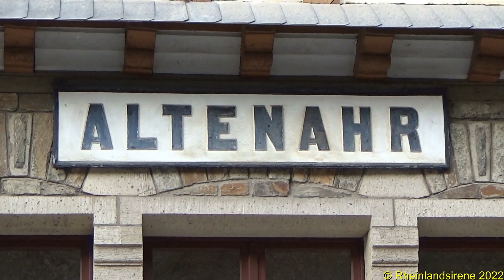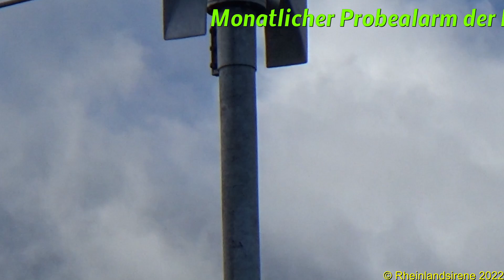Flutkatastrophe: 80 neue Sirenen für das Ahrtal | Bericht & Probealarm | Sirenenprobe HELIN HES 1200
Es tut sich was im Ahrtal! Nach der schrecklichen Flutkatastrophe im vergangenen Jahr wurde damit begonnen, in den ahranliegenden Gemeinden ein neues Sirenennetz aufzubauen, mit dem die Bevölkerung in Zukunft rechtzeitig gewarnt werden kann. Insgesamt sollen entlang der Ahr rund 80 moderne elektronische Sirenen errichtet werden. Zum Einsatz kommen ausschließlich Modelle der Firma HELIN, die sich bereiterklärt hat, für das Projekt im Ahrtal andere Aufträge zurückzustellen und eine zeitnahe, schnelle Umsetzung zu gewährleisten.

Die neuen Sirenen sind leistungsstärker als die alten Motorsirenen und bringen überdies noch viele weitere Vorteile mit sich: Sie sind akkugepuffert und funktionieren daher auch noch bei Stromausfall. Sie können nicht nur alle Sirenensignale wiedergeben, sondern auch für Durchsagen genutzt werden, womit im Ernstfall gezielte Informationen und Verhaltenshinweise an die Bevölkerung übermittelt werden können.

Beim heutigen Probealarm am 5. Februar 2022 um 11.45 Uhr habe ich die neue Sirene in Sinzig-Bad Bodendorf aufgenommen, die auf der Grundschule installiert wurde, wo bis dato eine Motorsirene (Typ: E57) stand. Die neue HES hat eine Leistung von 1200 Watt und erreicht einen Schalldruckpegel von ca. 115 dB(A) auf 30 Metern. Im Hintergrund hört man eine 250 Meter entfernte E57-Sirene, die zurzeit beim Feueralarm noch mitläuft. In Zukunft wird sie allerdings abgeschaltet werden, zumal in Bad Bodendorf noch zwei Mastsirenen aufgestellt werden sollen. Für den Bereich Sinzig-Ort, wo bereits zwei neue Sirenen als Dachmontagen installiert wurden, sind noch fünf Mastsirenen geplant.

Video-Kapitel:
0:00 - Intro
0:15 - Bericht über den Sirenenaufbau im Ahrtal
3:04 - Probealarm
4:41 - Outro